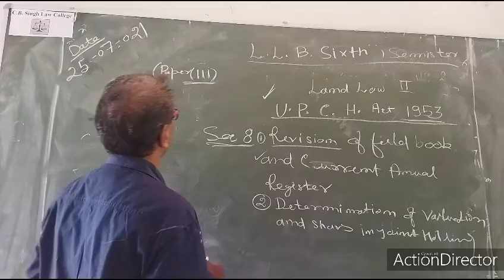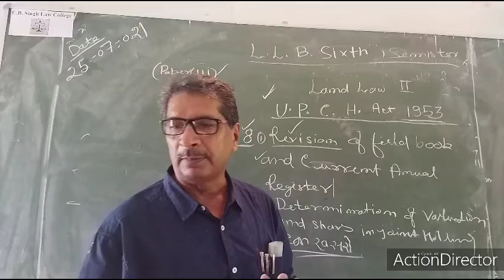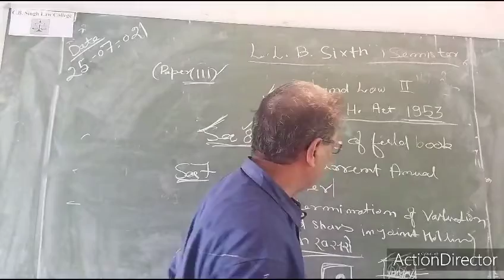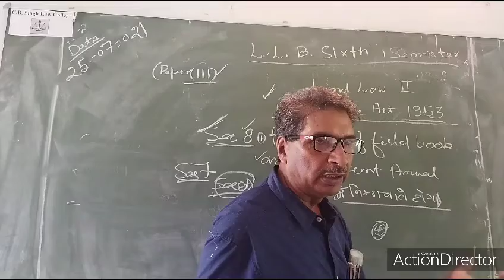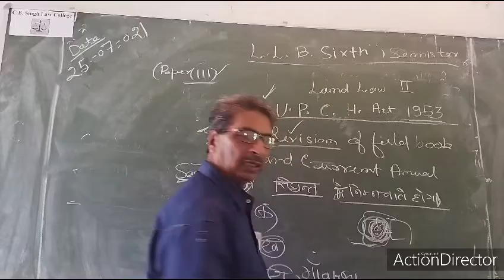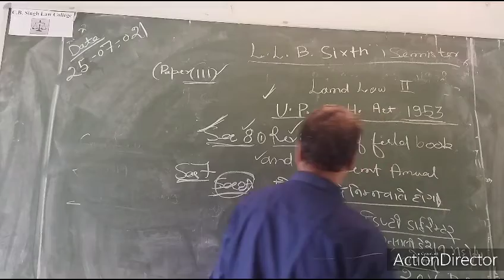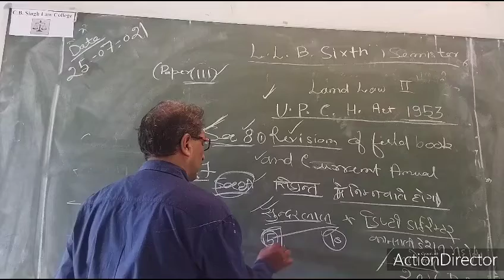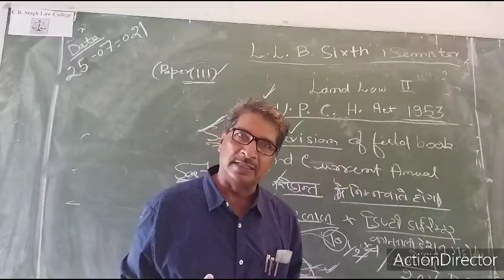Land law part-6